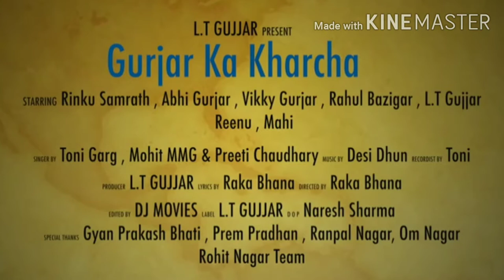Jaspal Rana Rukhalu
Gujjar ka chrcha